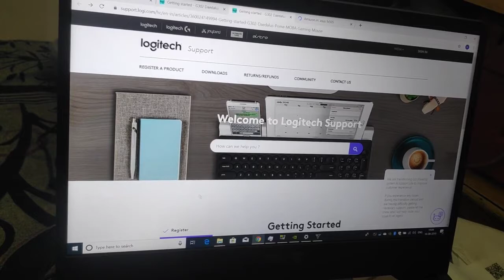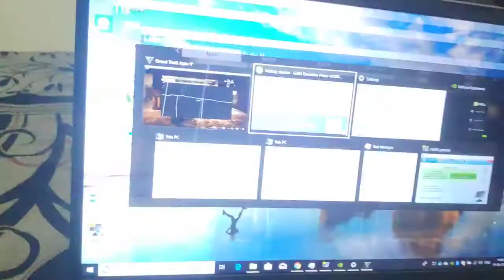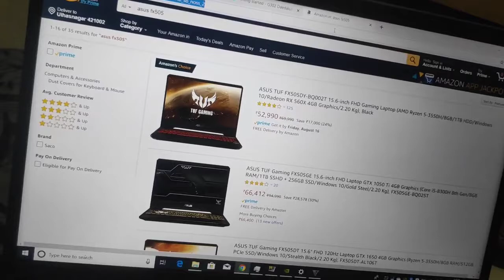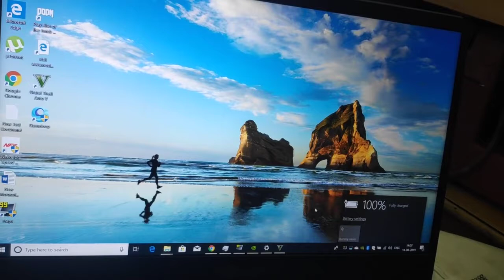ASUS TUF FX505DT (The Best Budget Gaming Laptop Of 2020 )Gaming review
ASUS TUF FX505DT

●Best affordable laptop in market
●15 inch 120Hz display
●GTA 5 gaming review